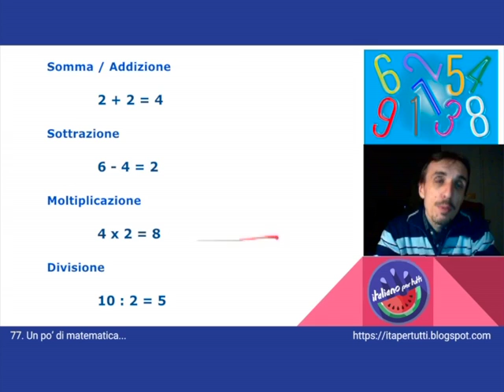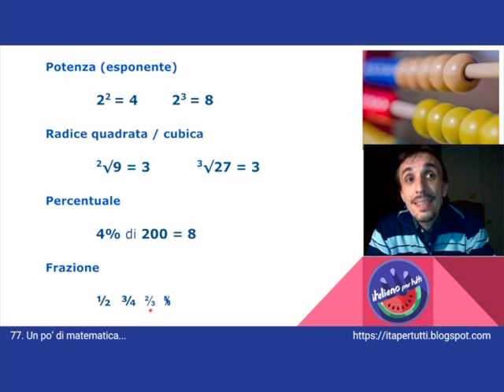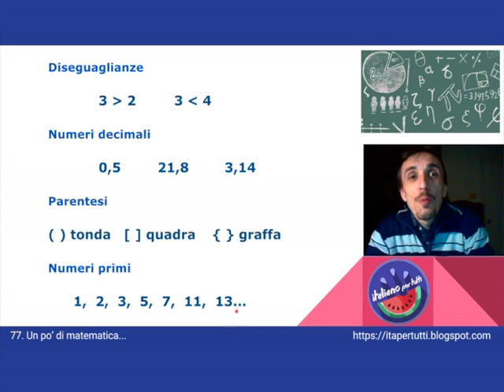77. Un po' di matematica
Somma, divisione, percentuale... come si chiamano le formule matematiche in italiano?
Italiano per tutti - Corso di Italiano madrelingua